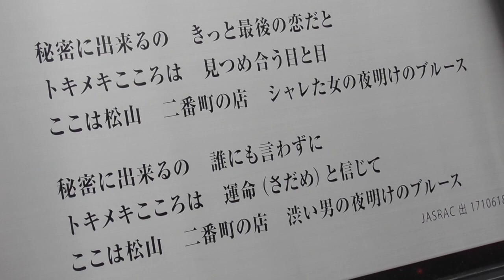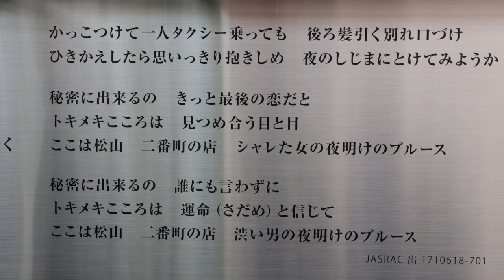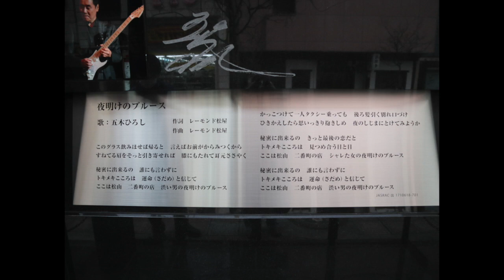四国松山 五木ひろし"夜明けのブルース"歌碑登場!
愛媛県松山市に五木ひろしさんの歌碑が登場!!松山の歓楽街二番町をテーマにした曲「夜明けのブルース」は２０１２年に発売、この年の紅白歌合戦で披露されました。

まちかどトリップ
旅先で見つけた世界のまちかどの風景を中心にアップしています。

まちかどブログ
動画と連動した世界のまちかどを記事・写真で紹介しています！

まちかどTwitter
動画アップ情報など、リアルタイム情報発信！